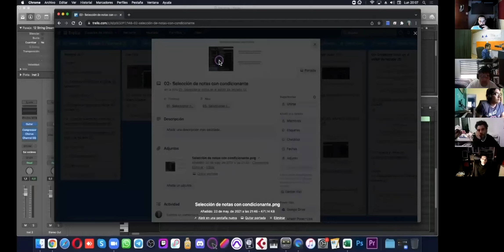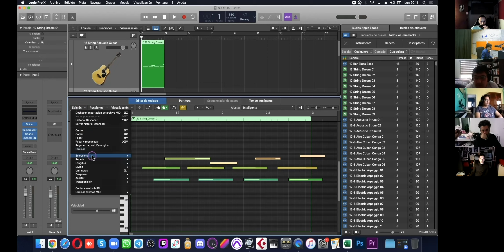Seleccionar notas con condicionante Logic Pro X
El gran cuello de botella que afecta hoy en día a todos los profesionales del sector es la digitalización del audio. Esta circunstancia obliga, por tanto, a un conocimiento profundo de la estación de trabajo o DAW con que estemos operando. Tanto es así, que el 60% de la calidad final de los trabajos que realizamos viene determinada por nuestro workflow, o lo que es lo mismo: por nuestro flujo de trabajo, ganando en calidad, creatividad, ahorrar tiempo y esfuerzo. Invertir en este tipo de formación es la elección más acertada si quieres destacar y desmarcarte como profesional en un sector tan competitivo como el del audio profesional.

Audio Studio Academy
Presenta:

👨‍🎓Formación integral para jóvenes👩‍🎓
🎤Grado Medio de Producción Musical 🎼
🎸720 horas anuales de formación online🥁

También disponemos de otras ofertas de formación,
como son nuestros cursos que toman el
pulso a las necesidades de una formación actualizada
para este año lectivo 2022/2023.